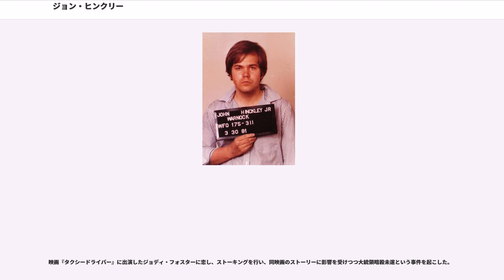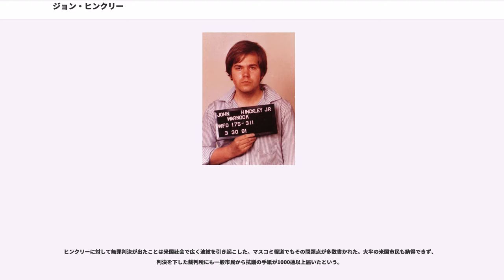ジョン・ヒンクリー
ジョン・ウォーノック・ヒンクリー・ジュニア（John Warnock Hinckley, Jr.、1955年5月29日 - ）は、1981年3月30日に当時アメリカ合衆国大統領だったロナルド・レーガンを銃撃した犯人。

映画『タクシードライバー』に出演したジョディ・フォスターに恋し、ストーキングを行い、同映画のストーリーに影響を受けつつ大統領暗殺未遂という事件を起こした。

ジョン・ウォーノック・ヒンクリー・ジュニアは、同姓同名のジョン・ウォーノック・ヒンクリー・シニアを父として、ジョアン・ムーア・ヒンクリーを母として、3人兄弟の末っ子として、オクラホマ州アードモアで生まれた。父親は、軍隊を経て、戦後石油業界で活躍し、自ら石油会社「ヴァンダービルト・エナジー」社を設立、社長として成功し財をなしていた人物であった。ジョンは、そのような裕福な一家で将来活躍することを期待されつつ誕生したのであった。

ジョンはテキサス州とコロラド州で幼年期および少年期を過ごした。ジョンにはスコットという優秀な兄がいた。ジョン自身も小・中学校では成績優秀なスポーツマンで人気者であった。しかし、高校に進学するころになると状況は一転し、ジョンはスポーツもせず、友人も作らず、女の子とデートもせず、家に引きこもり、ギターをかきならす日々を送るようになった。兄が優秀でエリートの道を進みつつあったのに対し、ジョンは落ちこぼれてしまい、精神的に追い込まれてゆく。1973年から1980年までで休学と復学を繰り返した。寮で黒人と同室になると黒人を嫌い、白人至上主義の本を読みふけるようになった。1976年にはソングライターになることを望みロサンゼルスに行くが、成功しなかった。そのころ彼が両親宛てに送った手紙は、自分の身の上の不運を嘆く言葉と金銭的援助を請う言葉で満ちている。そして彼はコロラド州の両親宅へ戻った。地元のレストランで下働きのアルバイトを数か月したのち、再びカリフォルニアに戻ったり、大学に戻ったりの生活をしていた。このころ体調不良を訴えて大学のクリニックにしばしば通い、精神安定剤や抗うつ薬を飲み始める。銃を購入し、1979年には、白人優位と保守主義を唱える政治サークルを結成し、1980年には「Listalot リストアロット」という名の名簿販売会社を設立した。

映画『タクシードライバー』を観たヒンクリーは、同映画の中で売春婦役を演じたジョディ・フォスターに一目惚れし、自分の「運命の女」だと思い、偏執的な恋心を抱くようになった。だが、ジョディが映画スターの道を歩んでいるのに対し、ジョンは人生に行き詰まっており、二人には何の縁もなく、近づくことも叶わなかった。ヒンクリーができることといえばせいぜい、自分の部屋の壁にフォスターの写真・ブロマイド類を多数貼り付け、それにキスをすることくらいであった。

その後もずっとフォスターに対して強い想いを抱き続けたヒンクリーは、フォスターがイェール大学に入学したことを知ると、それを利用してフォスターに接近する方法を探った。しかし、イェール大学は全米ランキング4位に位置する名門大学・難関大学であり、基本的に成績優秀な学生しか入学できない。成績も悪く落ちこぼれたヒンクリーにとっては、とてもではないが同大学に入学することなどできなかった。そこで彼が思いついたのは同大学の聴講生になることであった。聴講生としてならば（正規の大学の単位は出ないが）特に難しい試験・面接など経なくても簡単な手続きで同大学の教室に入り、講義を聴くことができるのである。ヒンクリーはコネチカット州ニューヘブンに引っ越し、同大学でフォスターが選択・出席している講座・教室を調べ、それにもぐりこむようになった。だが、大教室などでフォスターの姿を見つけても、ヒンクリーは声をかけることもできなかった。教室にいた男子学生たちの中には、ごく自然にフォスターに声をかけ普通に会話をする者たちもいたが、ヒンクリーにはそれもできなかったのである。

ヒンクリーはフォスターをつけまわし、フォスターのアパートを見つけた。また、彼女の情報を執拗に調べまくり彼女の電話番号も知った。そして、彼女の自宅のドアの下に自作の詩を書いたメッセージを挟み込んだり、繰り返し電話をかけるなど、ストーキング行為を繰り返した。ヒンクリーの気持ちとしては、自分は映画の主人公のようにフォスターを救う騎士になったつもりであった。だが、...